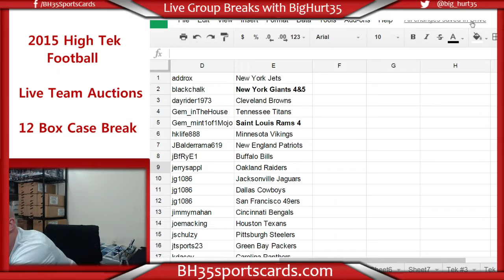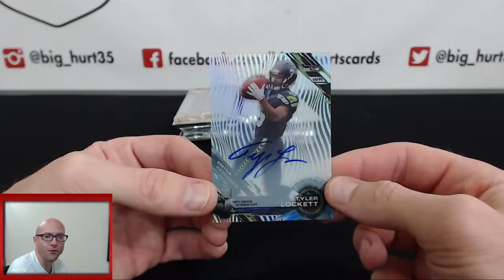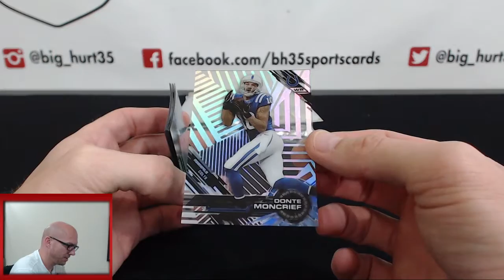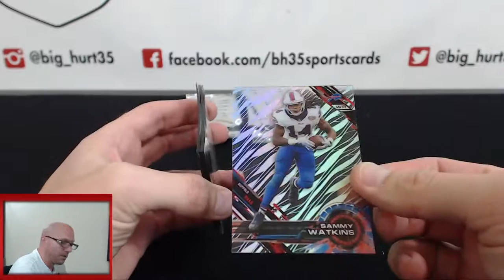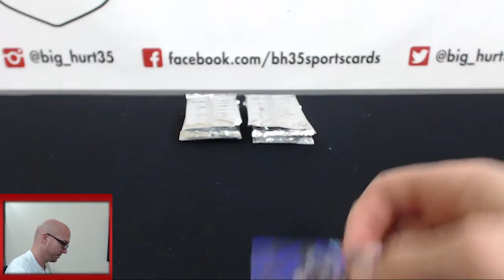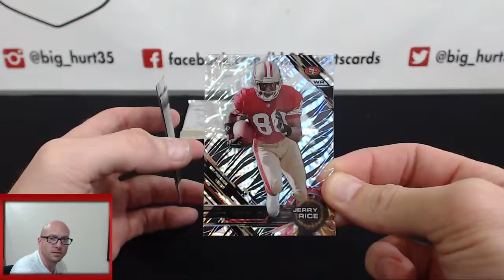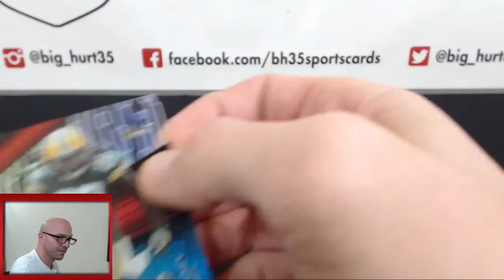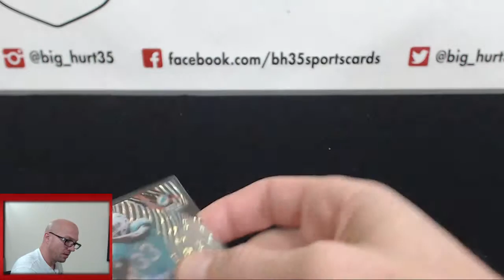2015 Topps High Tek Football | 12 Box Case Break #5 Pick Your Teams